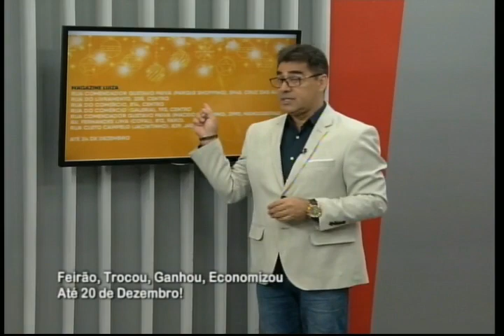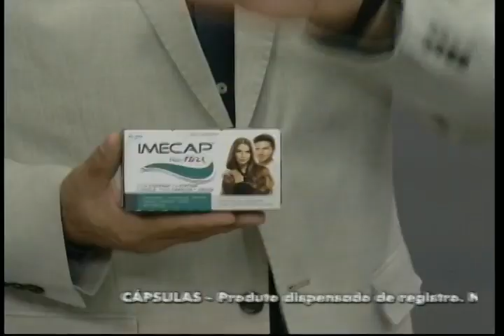Plantão Alagoas (17/12/2019) - parte 1